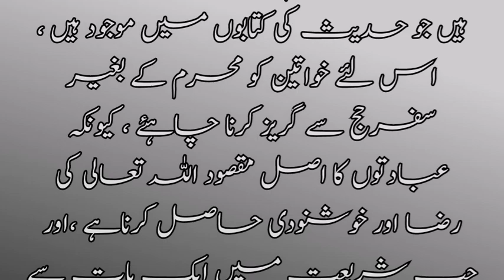Mehram k Baghair Umrah | Aurat Akele Umrah Kar Sakte Hai | محرم کے بغیر عمرہ|Mufti Muhammad Ihtesham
information
Ap ke masail or unka hal